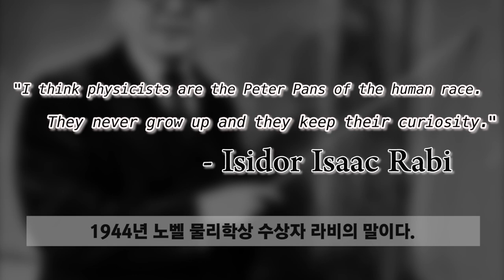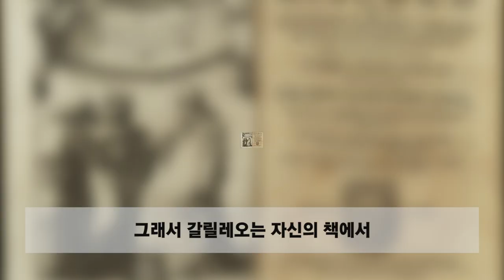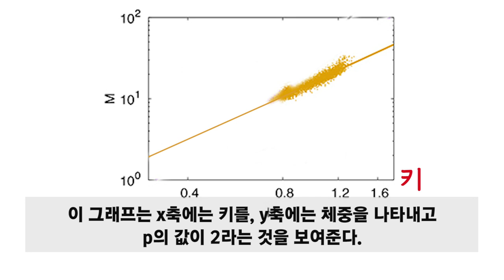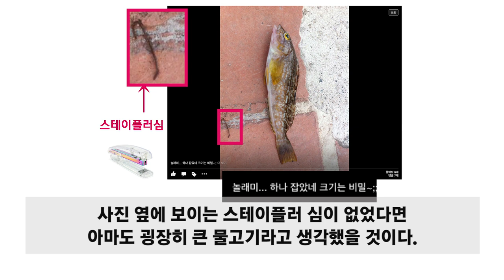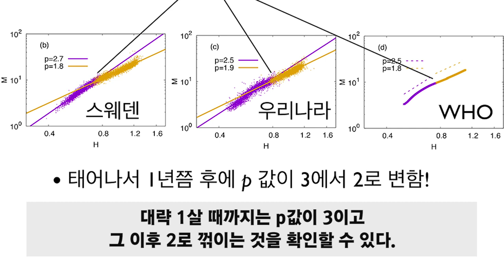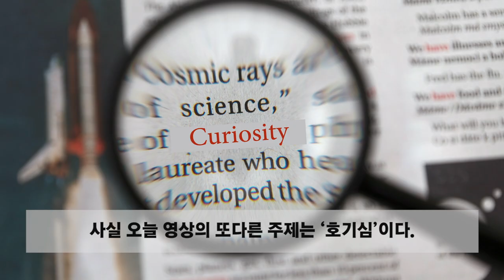[카오스 술술과학] 피카츄는 뚱뚱할까?